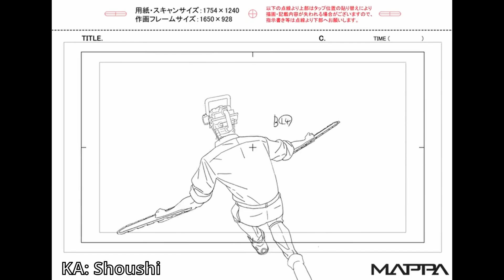Tanaka GREATNESS! | Animation Analysis: Chainsaw Man Ep 3 (+ED 3)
00:00 - The show got better
01:19 - Animator: Yoshihide Idue
03:24 - WHY they use CGI
09:30 - TNK
12:01 - Episode Breakdown
57:01 - ED Breakdown
01:01:50 - Outro